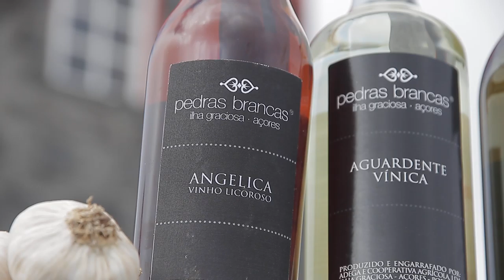Free Stock Footage